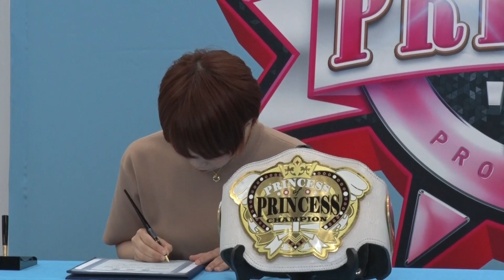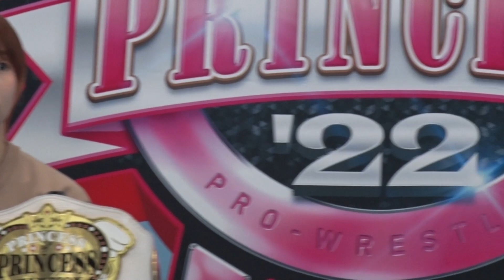【7.9大田区調印式】「チャンピオン返り咲き、いや狂い咲く！」挑戦者・辰巳リカが1年半ぶりのシングル王座奪取へ意気込みを語る！｜7.9大田区総合体育館はWRESTLE UNIVERSE独占生中継！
7.9大田区大会はWRESTLE UNIVERSE独占生配信！

◇調印式
〇プリンセスタッグ選手権試合
‹王者組›坂崎ユカ＆瑞希　vs　赤井沙希＆荒井優希‹挑戦者組›
※第9代王者組6度目の防衛戦。

〇プリンセス・オブ・プリンセス選手権試合
‹王者›中島翔子　vs　辰巳リカ‹挑戦者›
※第10代王者4度目の防衛戦。

【大会名】SUMMER SUN PRINCESS '22
【日時】2022年7月9日(土)　開場13:00　開始14:00
【会場】東京・大田区総合体育館
【席種】VIP席完売、アリーナS完売、アリーナA 15,000円※非売品ポートレートBOOK付き、アリーナB 7,000円、スタンドS 8,000円、スタンドA 6,000円、スタンドB 4,000円、レディースシート2,000円、U-18チケット1,000円（当日のみ・要身分証）

○プリンセス・オブ・プリンセス選手権試合

○プリンセスタッグ選手権試合

○スペシャルシングルマッチ
サンダー・ロサ　vs　山下実優

○里歩＆遠藤有栖　vs　駿河メイ＆鈴芽

○インターナショナル・プリンセス選手権試合
‹王者›伊藤麻希　vs　アレックス・ウィンザー‹挑戦者›
※第7代王者5度目の防衛戦。

○志田光＆乃蒼ヒカリ　vs　上福ゆき＆桐生真弥

○渡辺未詩　vs　ウィロー・ナイチンゲール

○アジャコング＆愛野ユキ＆らく＆原宿ぽむ　vs　ハイパーミサヲ＆角田奈穂＆猫はるな＆鳥喰かや

○宮本もか　vs　長野じゅりあ

▶WRESTLE UNIVERSE
東京女子プロレスのあらゆる動画が月額900円で見放題！

📣「WRESTLE UNIVERSE」公式アプリの提供開始！📣
✅Chromecast対応で映像をテレビモニターで再生可能に！
✅配信開始に合わせてアプリから通知が届く！
🔻詳細
🔻「App Store」「Google Play」アプリダウンロードはこちら